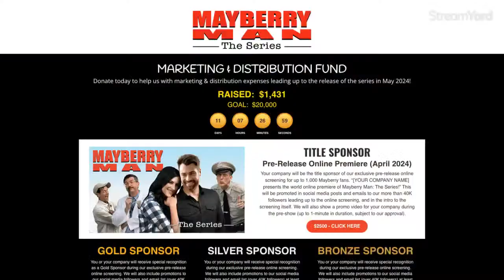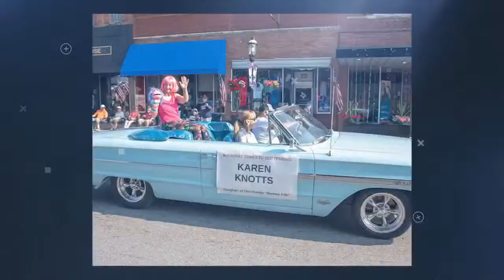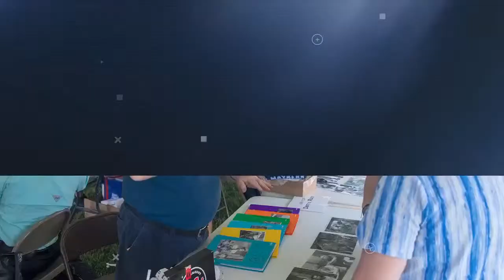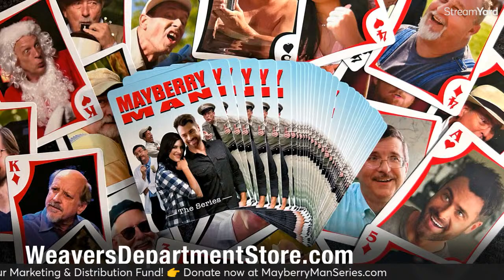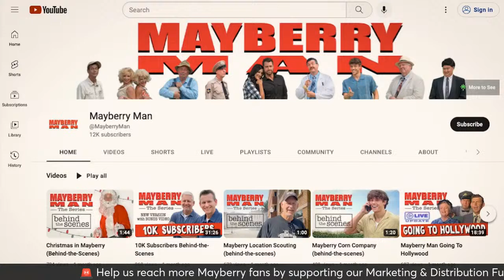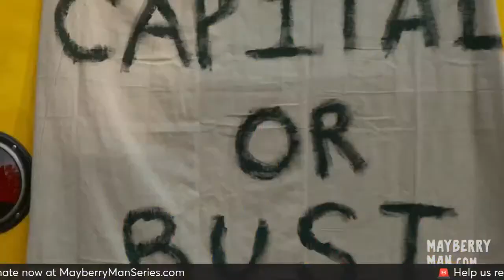Mayberry Stories (LIVE)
Join us for a LIVE Update with special guests Ashley Elaine and Jason Frederick from the new Mayberry Man series. Exclusive behind the scenes footage and a sneak peek at clips from the new TV series.

Check out MAYBERRY MAN -- A new movie for Mayberry fans now streaming!

Take a trip back to Mayberry as self-centered movie star Chris Stone (Brett Varvel) is forced to spend a week at a small-town festival celebrating The Andy Griffith Show. Approved For All Ages by the Dove Foundation.

Now Available on Digital & DVD:
Amazon Prime (FREE for Prime Members)

== Our Links ==